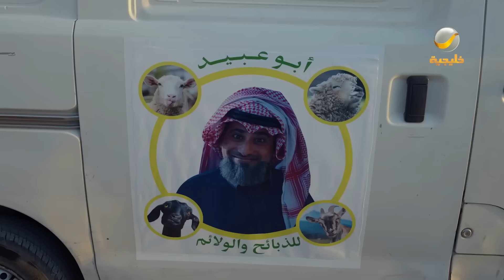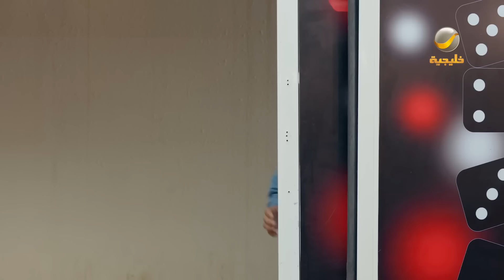مسلسل شباب البومب - حلقه يا بعد حيي